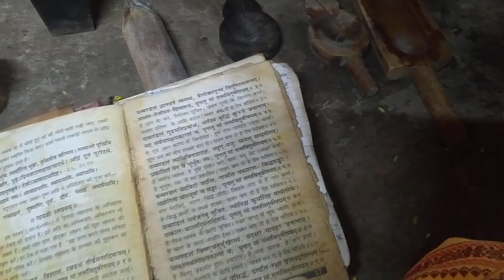AWGP48th@जनवरी२७@युगसृजन नैमिष धाम@श्रीराम साधना आरण्यक दैनिक हवन@सर्वदेव आवाहन गायत्री स्तवन